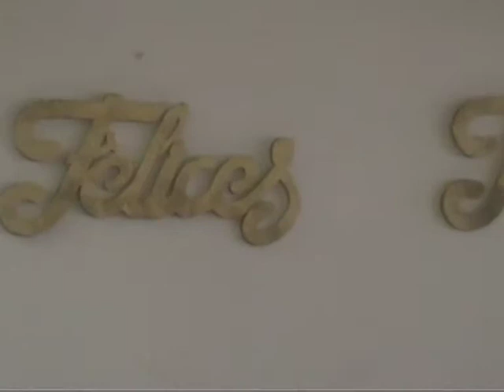Jubilados 2005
Fiesta del Jubilado 17 de Diciembre del 2005